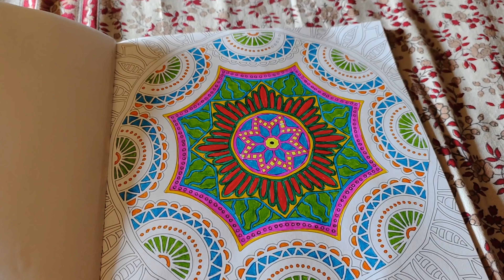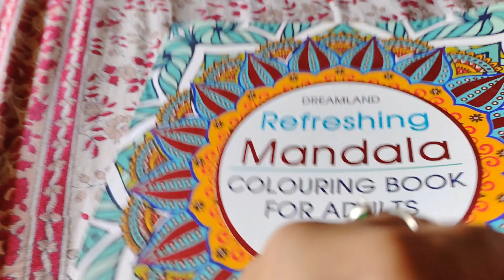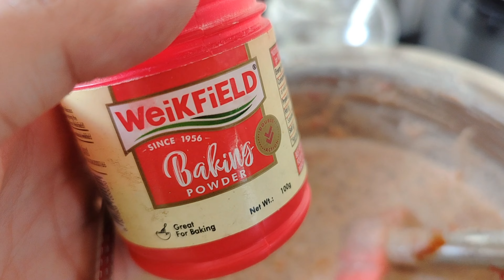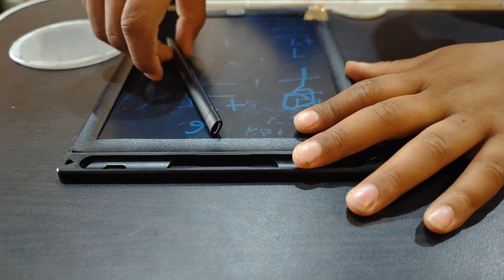5AM to 9PM Routine of Indian mom of two kids🌅Super Healthy Breakfast Recipe👶Cleaning and cooking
5AM to 9PM Routine of Indian mom of two kids🌅Super Healthy Breakfast Recipe👶Cleaning and cooking
Products I am using For Baby & Me

Product Link
my watch
Kitchen Items

my OTG

 Iron Kadai Lokhand Loha
mini chopper
Bajaj food processor
Electric chopper
KNife set
chopper board
prestige handi